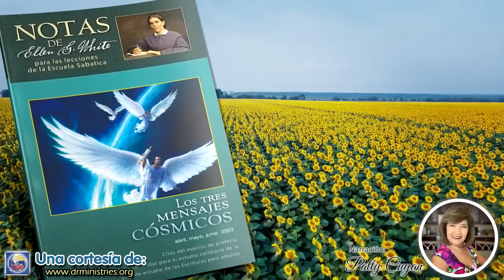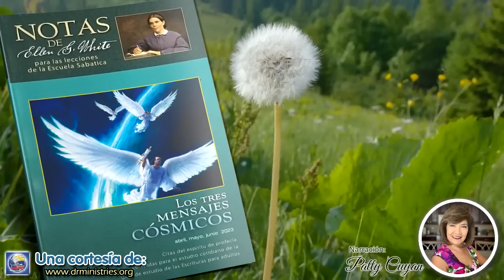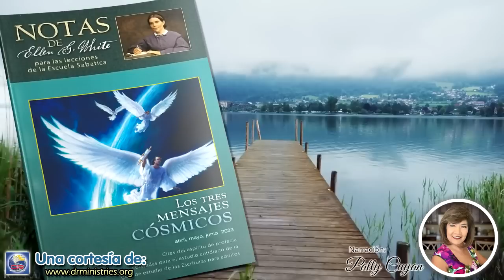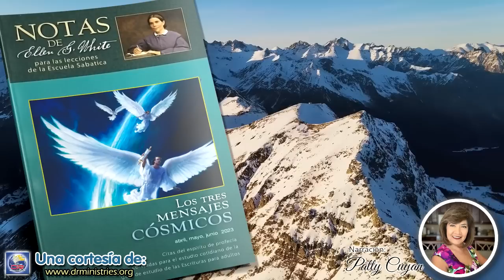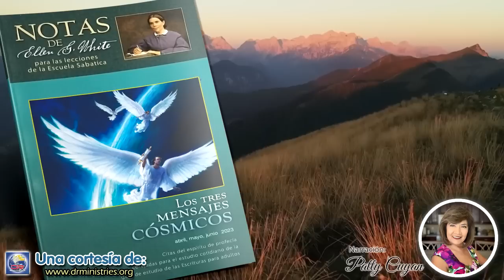Notas de Elena - 03 de Abril del 2023 - La venida del Hijo del Hombre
LA VENIDA DEL HIJO DEL HOMBRE
[E]l amor de Cristo no se limita a una clase. Se identifica con cada hijo de la humanidad. A fin de que pudiésemos llegar a ser miembros de la familia celestial, se hizo miembro de la familia terrenal. Es Hijo del hombre, y así hermano de cada hijo e hija de Adán. Sus seguidores no se han de sentir separados del mundo que perece en derredor suyo. Son una parte de la trama y urdimbre de la humanidad; y el Cielo los mira como hermanos de los pecadores tanto como de los santos. Los que han caído, los que yerran y los pecaminosos, son abarcados por el amor de Cristo; y cada buena acción hecha para elevar a un alma caída, cada acto de misericordia, son aceptados como hechos a él (El Deseado de todas las gentes, p. 593).

Jesús va a venir, pero no será, como en su primer advenimiento, un niño en Belén; no como cabalgó al entrar en Jerusalén, cuando los discípulos alabaron a Dios con fuerte voz y clamaron: "¡Hosanna!", sino que vendrá en la gloria del Padre y con todo el séquito de santos ángeles para escoltarlo en su traslado a la tierra. Todo el cielo se vaciará de ángeles, mientras los santos lo estén esperando, mirando hacia el cielo, como lo hicieron los galileos cuando ascendió desde el Monte de las Olivas. Entonces únicamente los que sean santos, los que hayan seguido plenamente al manso Dechado, se sentirán arrobados de gozo y exclamarán al contemplarle: "He aquí, este es nuestro Dios; le hemos esperado, y nos salvará". Y serán transformados "en un momento, en un abrir y cerrar de ojos, a la final trompeta", aquella trompeta que despierta a los santos que duermen, y los invita a salir de sus camas de polvo, revestidos de gloriosa inmortalidad, y clamando: "¡Victoria! ¡Victoria sobre la muerte y el sepulcro!" Los santos transformados son luego arrebatados juntamente con los ángeles al encuentro del Señor en el aire, para nunca más quedar separados del objeto de su amor (Primeros escritos, pp. 109, 110).

Dios dispuso que el Príncipe de los sufrientes en su condición humana fuera el juez de todo el mundo. Aquel que vino de las cortes celestiales para salvar al hombre de la muerte eterna... Aquel que se sometió para ser procesado ante un tribunal terreno, y que sufrió la ignominiosa muerte de la cruz pronunciará él solo la sentencia de recompensa o castigo. Aquel que se sometió aquí al sufrimiento y la humillación de la cruz, en el consejo de Dios tendrá la más plena compensación, y ascenderá al trono reconocido por todo el universo celestial como el Rey de los santos... En el día del castigo y la recompensa finales, tanto los santos como los pecadores reconocerán en Aquel que fue crucificado al Juez de todos los vivientes (En los lugares celestiales, p. 361).